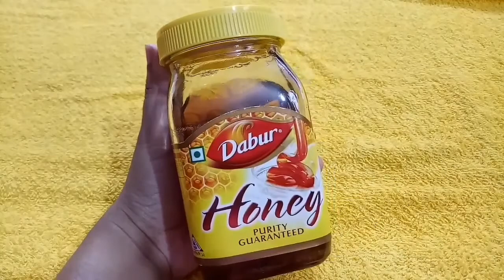|| মেথি হেয়ার প্যাক || DIY METHI HAIR PACK || Fenugreek seeds hair mask ||